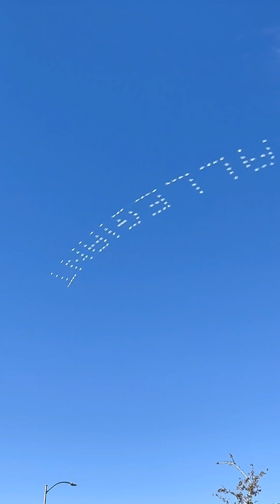Las Vegas Super Bowl 2024